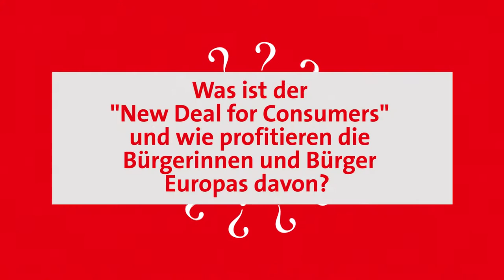Weltverbrauchertag - "New Deal for Consumers"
Am Weltverbraucherschutztag erklärt Evelyne Gebhardt wie die EU-Bürgerinnen und -Bürger vom "New Deal for Consumers" profitieren und was das mit Bewertungen im Internet zu tun hat.